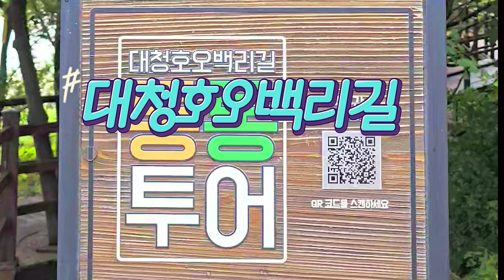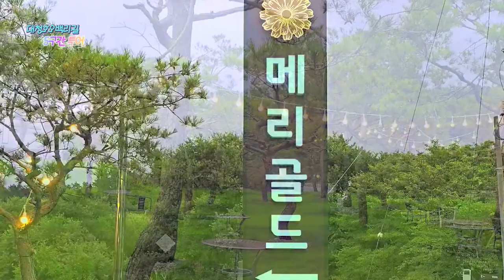놓치면 후회할 대청호 오백리길 5구간 하이킹, 힐링 여행 | 자연과 역사 속 하이킹 코스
메리골드 주소 - 대전 동구 대청호수로 636
대청호 오백리길 5구간은 자연과 역사가 어우러진 아름다운 하이킹 코스로, 약 15km의 중급 난이도의 트레일입니다. 보통 5~6시간이 소요되며 하루 나들이로 완벽한 코스입니다.

첫 번째 주요 지점인 미호천 합수지점에서는 맑은 물과 아름다운 풍경을 감상할 수 있습니다. 또한, 문주리 마을에서는 전통적인 한옥과 한적한 농촌 풍경을 즐길 수 있습니다. 상소산성에 오르면 대청호와 주변 경관이 한눈에 들어오며, 역사적인 유적지를 탐방할 수 있습니다. 트레일의 마지막 구간인 대청댐에서는 대청호의 아름다운 경치를 감상할 수 있습니다.

하이킹을 준비할 때는 편안한 등산화, 충분한 물, 간단한 식사 및 간식, 자외선 차단제, 모자를 꼭 챙기세요. 휴대폰 배터리를 충분히 충전하고, 동반자와 함께 걷는 것이 안전합니다.

가을에는 단풍이 절경을 이루어 많은 사람들이 찾는 대청호 오백리길 5구간, 지금 떠나보세요! 아름다운 자연 속에서 힐링과 모험을 경험하세요.